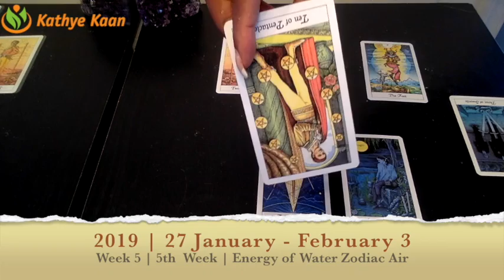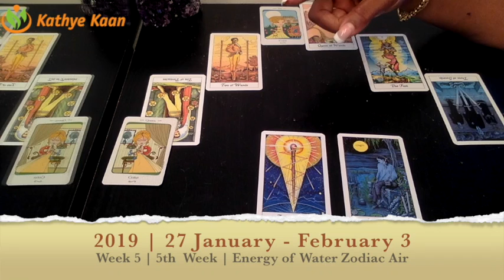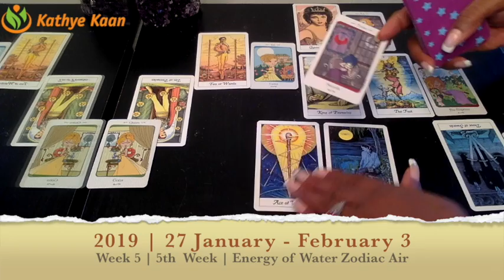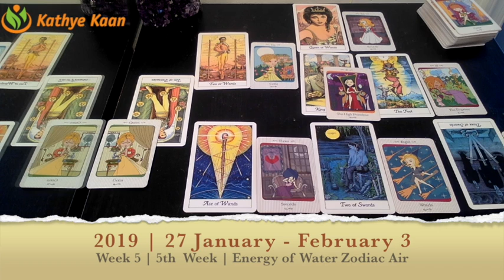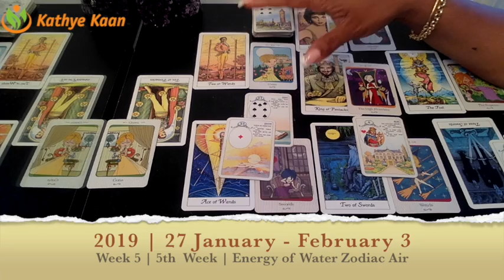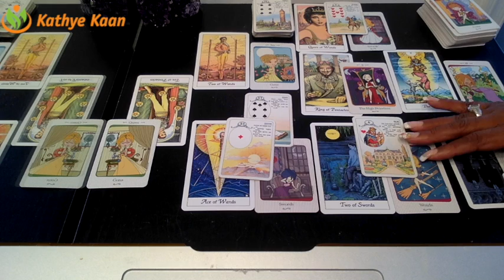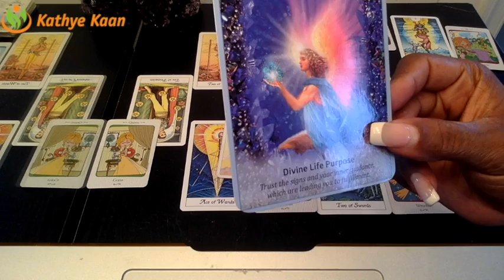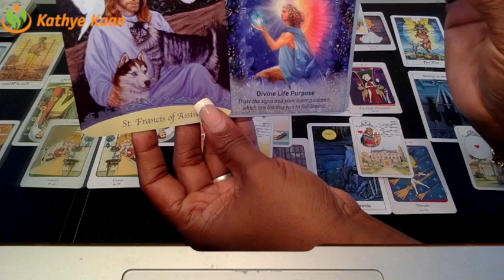LIBRA PSYCHIC TAROT READING | WEEKLY HOROSCOPE | Week 05 | JANUARY 28 - 03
Libra Psychic Tarot Reading | Weekly Horoscope
Find out what week 05 of January 2019 has to offer for you Libra signs. I use a combination of my gift,  tarotcards, numerology and astrology to provide weekly energy vibration readings for all Zodiac Signs.

1-on-1 Live private chat on Youtube. I will pull cards for you per request and you can enter information and questions in the chatbox. I offer 10, 20, and 30 minutes options:

Read my eBook ‘Removing The Veil Of Illusion - A Guide To Ascension’: